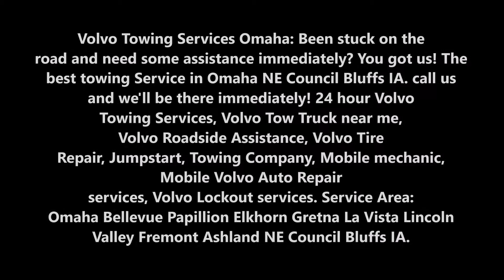VOLVO Towing Services Omaha NE Council Bluffs IA | 724 Towing Services Omaha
VOLVO Towing Services Omaha: Been stuck on the road and need some assistance immediately? You got us! The best towing Service in Omaha NE Council Bluffs IA. call us and we'll be there immediately! 24 hour VOLVO Towing Services, VOLVO Tow Truck near me, VOLVO Roadside Assistance, VOLVO Tire Repair, Jumpstart, Towing Company, Mobile mechanic, Mobile VOLVO Auto Repair services, VOLVO Lockout services. Service Area: Omaha Bellevue Papillion Elkhorn Gretna La Vista Lincoln Valley Fremont Ashland NE Council Bluffs IA.

VOLVO TOWING SERVICES TOWING COMPANY OMAHA

724 Towing Services Omaha provides towing services throughout the Omaha NE Council Bluffs IA area. We are available 24 hours, 7 days a week including all holidays and weekends. There’s no job too big or small. Nothing we can’t get done for our customers. Save our number for your future needs. Our drivers are available 24 hours 7 days a week including all holidays and weekends.

Been stuck on the road and need some assistance immediately? You got us! The best towing Service in Omaha NE Council Bluffs IOWA. call us and we’ll be there immediately!

We know the fact that you are willing to pay more to get your vehicle fixed. But Omaha price. We promise to provide affordable towing services here in Omaha NE Council Bluffs IOWA. We don’t take advantage of you at the most inconvenient time, you’ll be glad you called 724 Towing Services Omaha Service instead of someone else!

So why haven’t you called yet? Just call us! Look for the number on our page. We’ll be there to assist you whether it’s towing your vehicle, a tire change service dead batteries that need to kick off or need some gas to get you back on the road. We can assist you! We can also take your car whenever you want to go but the price depends on the location. The closer the trip means cheaper.

BEST TOWING COMPANY OMAHA
724 TOWING SERVICES OMAHA

SERVICES:

Towing
Tow Truck
Jumpstart
Tire Change
Wrecker Service
Accident Towing
Car Towing
Truck Towing
24 Hour Tow Truck
Roadside Assistance